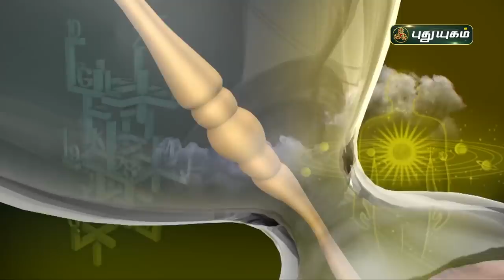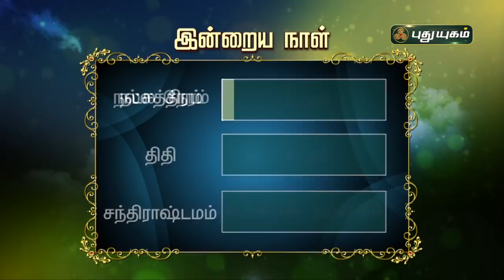Today Rasipalan - 08/02/2022 | Indraya Rasi Palan Tamil | இன்றைய ராசிபலன் | Astrologers Magesh Iyer